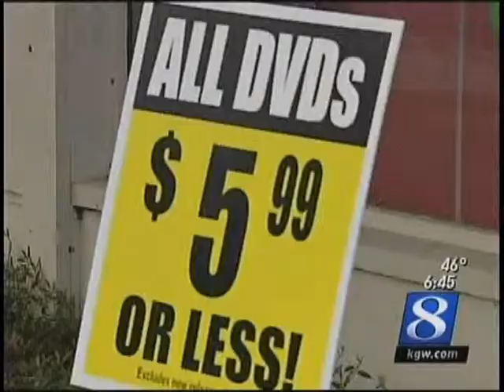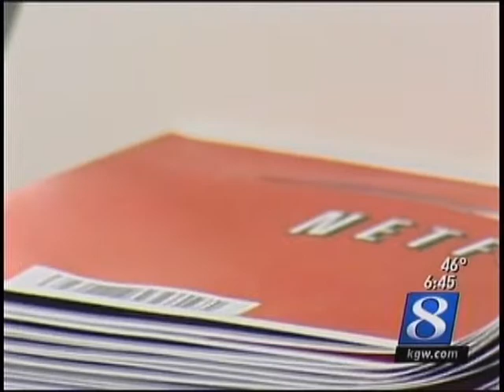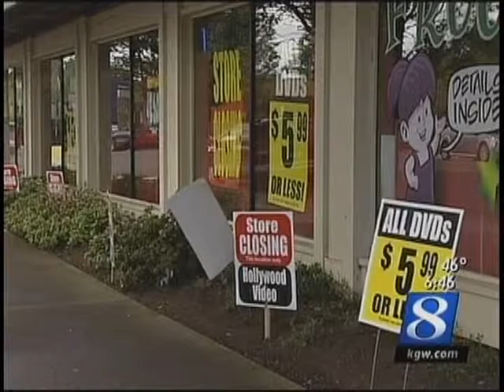Ralph Cole of Ferguson Wellman discusses Hollywood Video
Ralph Cole, Senior Vice President at Ferguson Wellman Capital Management in Portland, OR discusses the US banking situation.